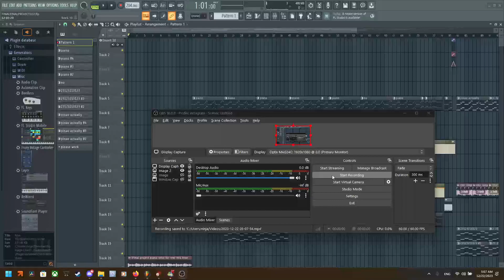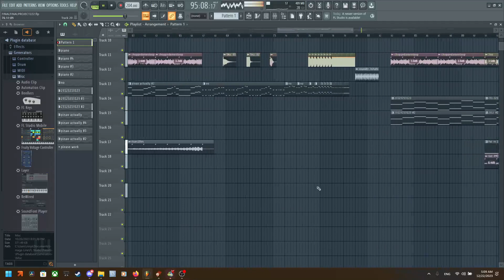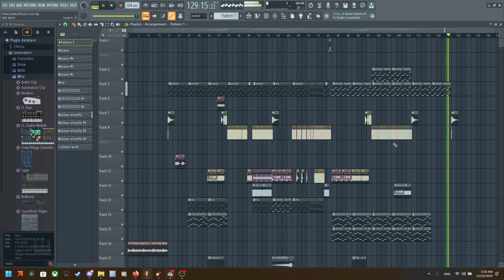funny song i made in fl studio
i cant make melodys i took it from some guys sample pack on sound cloud

this guy